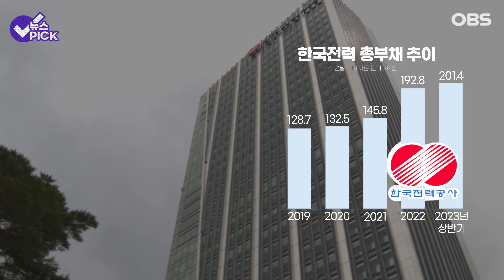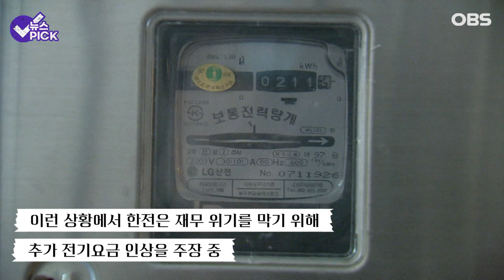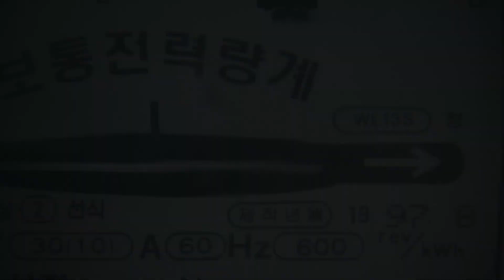[뉴스 PICK] 한전 빚만 200조 원대 돌파.. 하루 이자만 70억이라고? / OBS 뉴스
우리나라 전력 인프라를 책임지는 공기업 한국전력[015760]의 빚이 사상 처음으로 200조원을 돌파한 것으로 나타났습니다.
작년부터 잇따른 전기요금 인상에 따른 일부 수익 구조 개선에도 한전은 올해 수조원대 영업손실을 낼 것으로 전망되는데요.
자세한 이야기, 영상으로 확인해 보시죠.